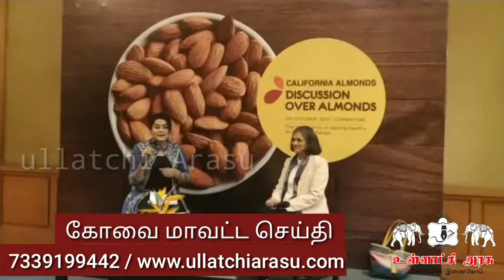உடல் பருமன் பிரச்சனைக்கு தீர்வாக உள்ளது கருத்தரங்கில் மருத்துவர் பாதாம் தகவல்